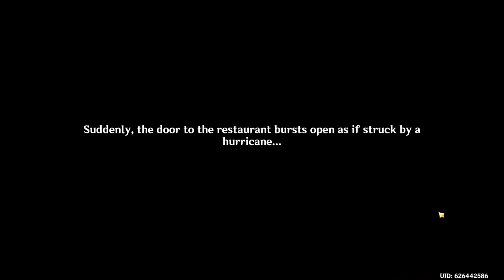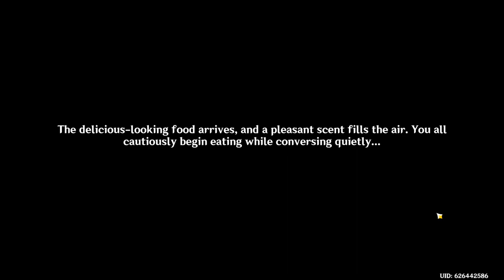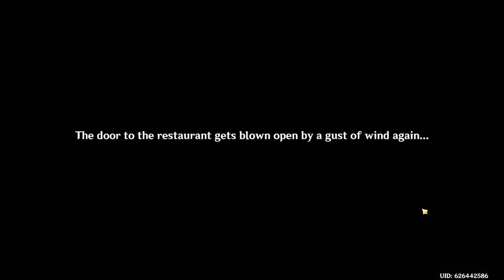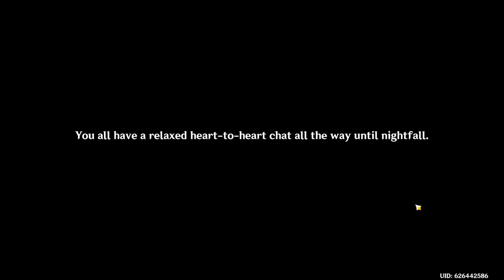Genshin Impact Cutscenes| Between Facades & Familiar Faces| Lantern Day 3